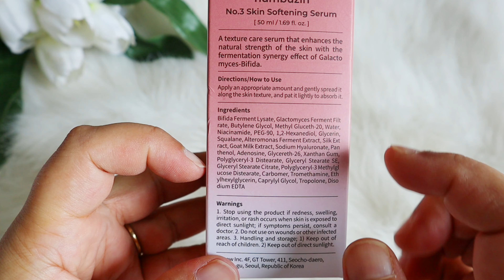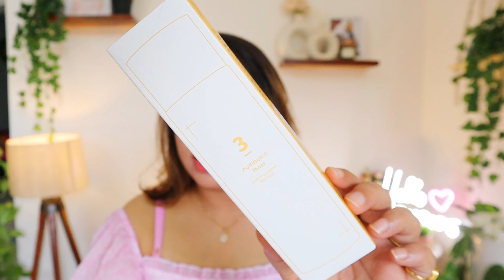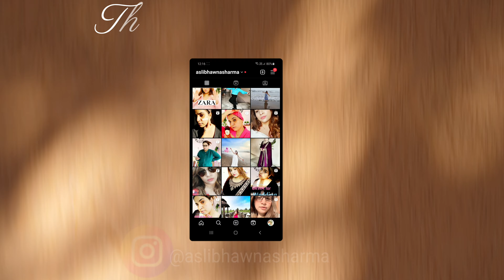Numbuzin No.3 Skin Softening Serum Review | 21 Days Live Challenge | ⛔ Non Sponsored⛔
Hello Beautiful

Finally I Used this Worldwide famous Numbuzin Number 3 Skin Softening Serum for 21 days with Live clips and live results. Hope you Find it helpful.

•pilgrim- Bhawna15
(So that i can make tiny bit commissions when ever you purchase anything so its a win win for both us)

☆ ●Copyright● ☆
Do not use Picture or Video Without permission